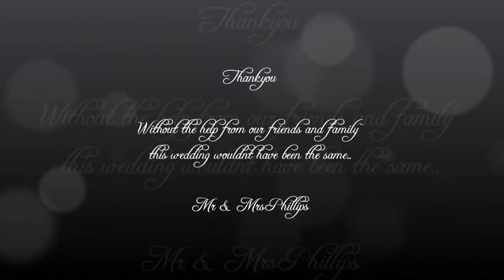Nick and Steph Phillips Highlight Trailer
Hi everyone, this is the trailer to our brilliant wedding video filmed by David from North Wales Wedding Videos.
Its absolutely amazing and we hope you all enjoy this short clip!!